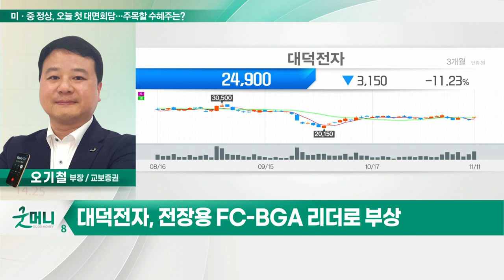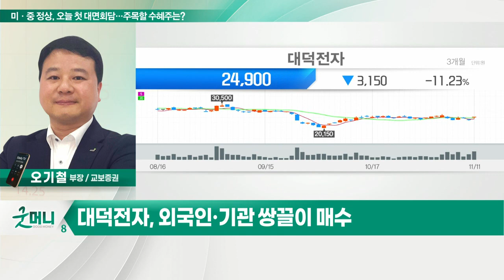대덕전자(353200)... 미·중 정상, 오늘 첫 대면회담… 주목할 수혜주는?_투자 인사이트 (20221114)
Q. 미·중 정상, 오늘 첫 대면회담… 주목할 수혜주는?
- 15~16일, G20 정상회의 예정… 미·중 정상 '첫 대면'
- 우크라전·북핵문제·팬데믹·기후위기 등 논의
- 중국, 제로 코로나 완화 기대… 내수 회복 시 韓 수혜
- 컴퓨터·전자제품·화학·기계 등 수혜 분야 주목

- 전장용 FC-BGA 리더로 부상
- 고부가 전장용 및 자율주행 센서 수요↑
- 2023년 성장세 지속 전망
- 외국인·기관 쌍끌이 매수